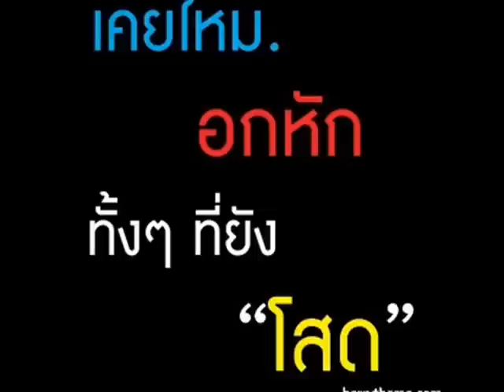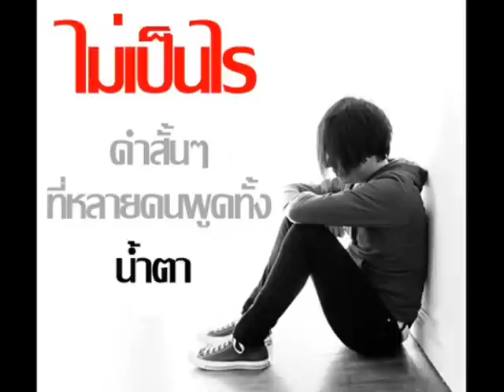อ้ายขออวยพร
อ้ายขออวยพร โดย เก๋ ปวริศ ศศิประภา
เรียบเรียง/ทำนอง/กีต้าร์/ขับร้อง: เก๋ ปวริศ ศศิประภา
เมาท์ออแก: แสงอาทิตย์ ศศิประภา